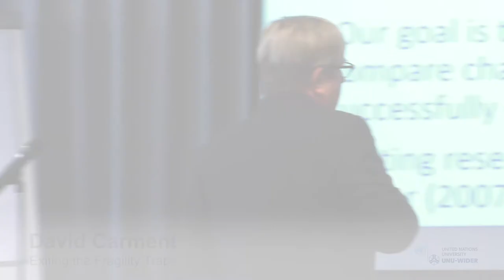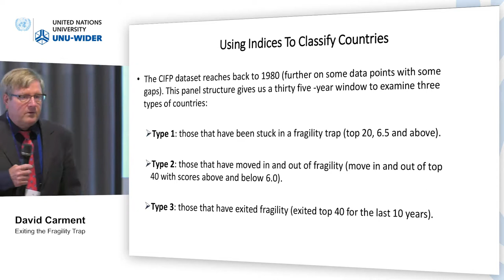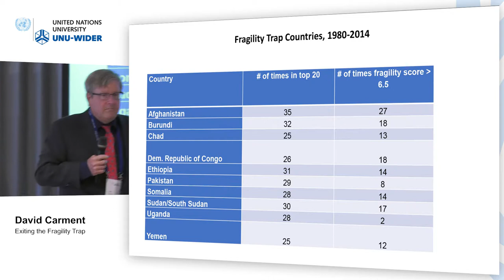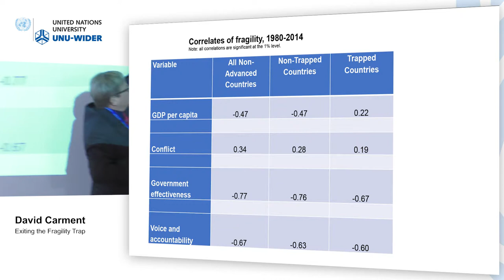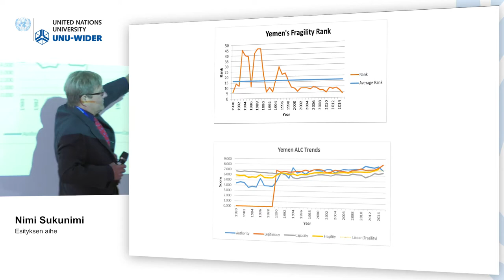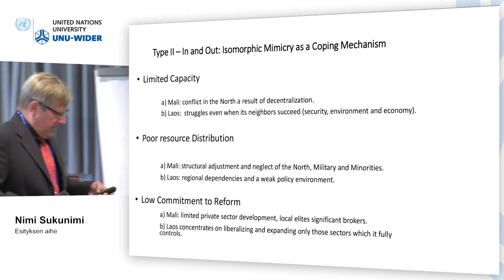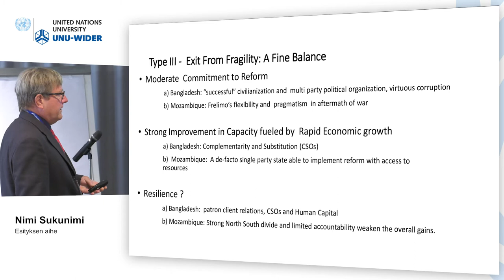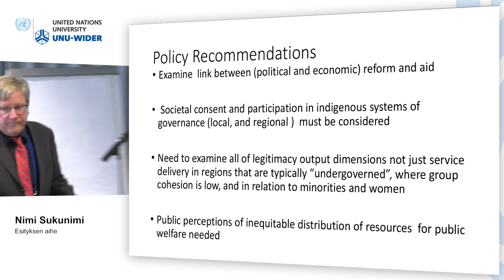Think development – Think WIDER | Parallel 1.2 - David Carment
Parallel 1.2 | Aid, peace, and fragile states